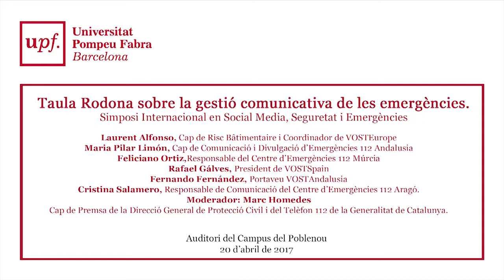Taula Rodona sobre la gestió comunicativa de les emergències.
Simposi internacional en social media, seguretat i emergències. Taula rodona.

Participants: Laurent Alfonso, Cap de Risc Bâtimentaire i Coordinador de VOSTEurope. Maria Pilar Limón, Cap de Comunicació i Divulgació d’Emergències 112 Andalusia. Feliciano Ortiz, Responsable del Centre d’Emergències 112 Múrcia. Rafael Gálves, President de VOSTSpain. Fernando Fernández, Portaveu VOSTAndalusia. Cristina Salamero, Responsable de Comunicació del Centre d’Emergències 112 Aragó. Moderador: Marc Homedes, Cap de Premsa de la Direcció General de Protecció Civil i del Telèfon 112 de la Generalitat de Catalunya.

20 d'abril del 2017